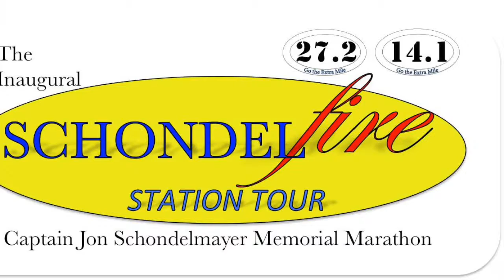Schondelfire Station Tour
What a day! It was perfect running weather and dozens of runners took advantage of it in the best way possible.

For the past 6 months, Yoko, Jonathan, Rick, and others have been working hard to bring this race to both the Cary and Cary Fire Department communities. Today was the amazing culmination of their vision, dedication, and hard work.

Thank you to all the runners who joined Bradfords Ordinary in the inaugural Schondelfire Station Memorial Marathon today! We would also like to thank all the volunteers who provided refreshments at each of the fire stations along the way. Afterall, it wasn't just an ordinary marathon as everyone went the extra mile!

You can check out pictures from the Schondelfire Station Tour

Congratulations to all the runners! You all did a great job on a tough course!

Fit & Able and Bradfords Ordinary look forward to seeing you again next year!